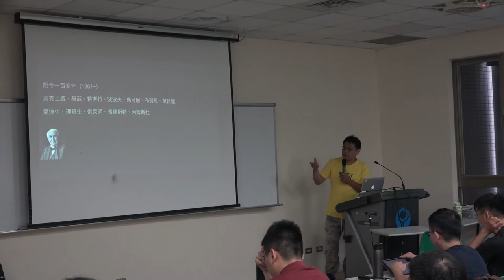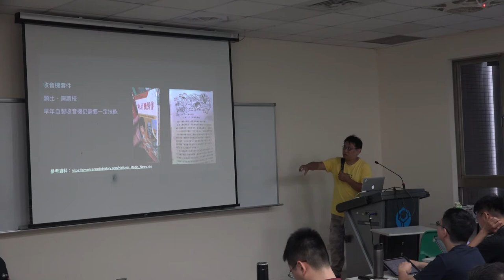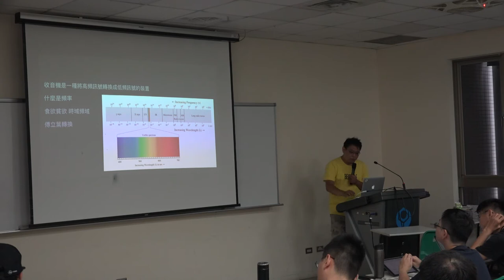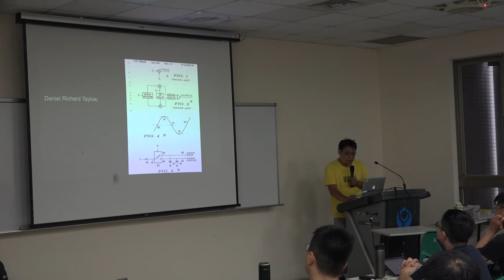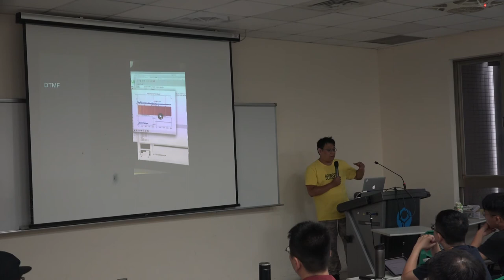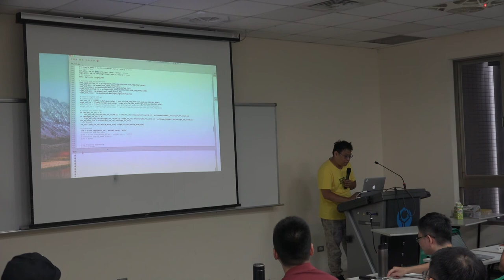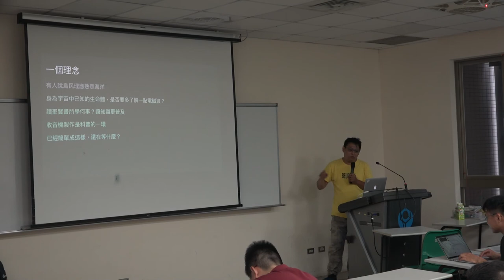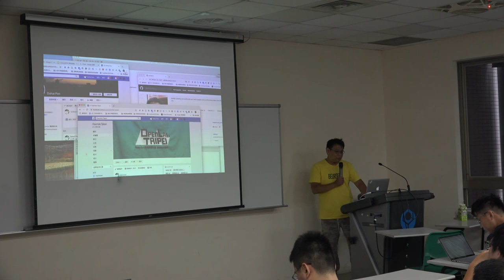[COSCUP 2019] TR413-2 DAY2 自幹軟體收音機從硬體到軟體